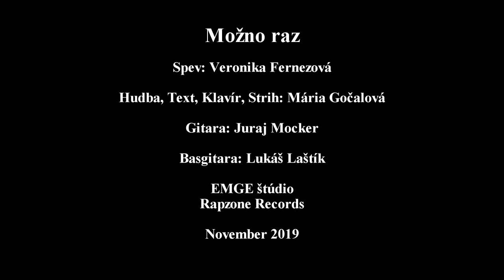MajkaGoča - Možno raz (Spev: Veronika Fernezová)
Tretia pesnička pre "jedného muža z minulosti".
Spev: Veronika Fernezová
Hudba, Text, Klavír, Strih: Mária Gočalová
Gitara: Juraj Mocker
Basgitara: Lukáš Laštík
Nahrávanie: EMGE štúdio
Mix a Mastering: Rapzone Records